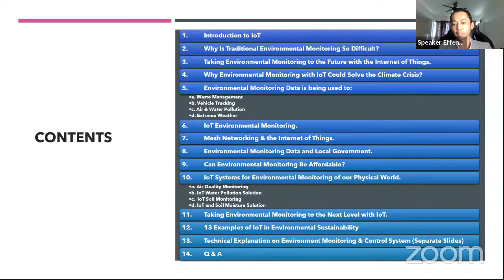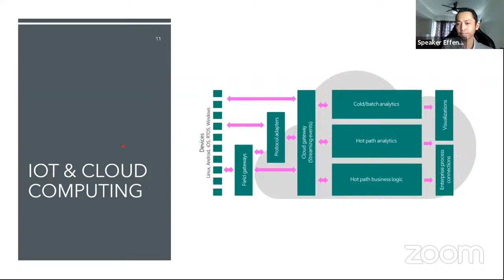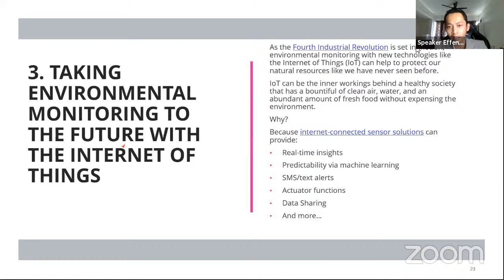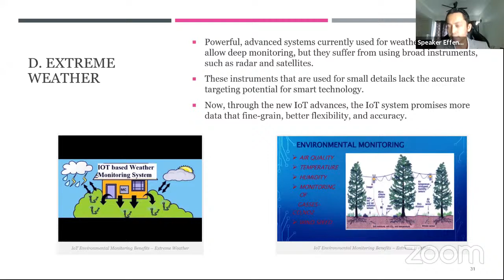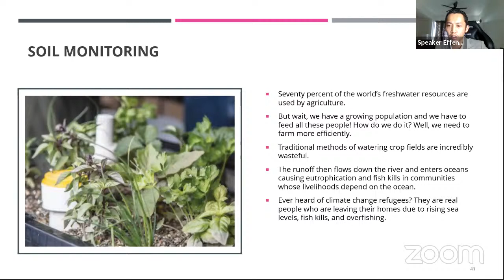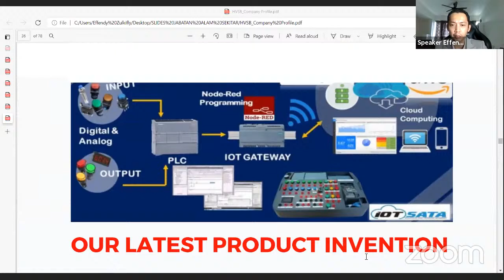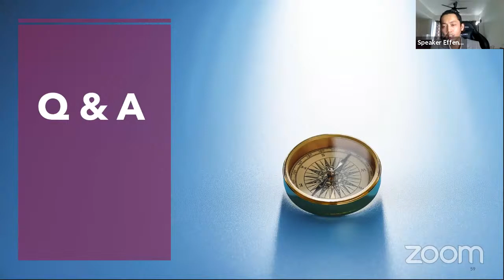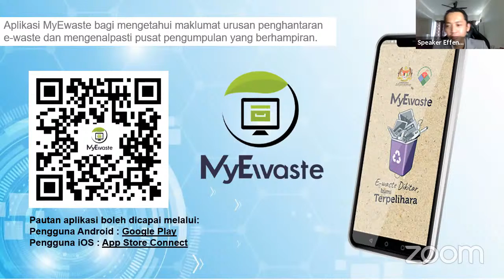Manfaat Internet Of Things (IOT) Dalam Alam Sekitar